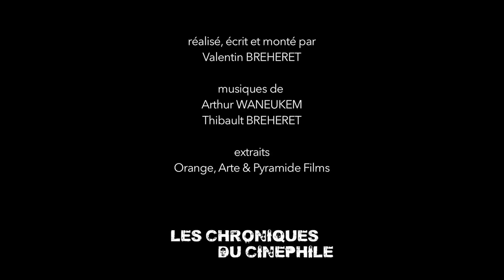PTDELMV - La belle saison (Aout 2015)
Un nouveau concept d'émission, qui vous conseille un film à voir par mois, si vous n'avez pas le temps d'y aller autant que moi.
Ce mois ci, on vous parle du film à voir absolument en salle, et sorti en Aout, "La belle saison"